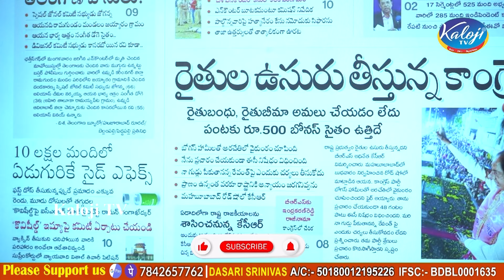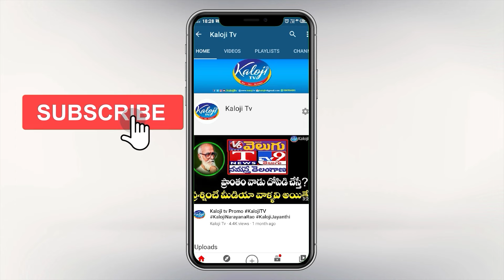ప్రతిపక్ష నాయకుడిగా కెసిఆరే ఉండాలి | KCR Be Leader Of The Opposition | BRS Party | Kaloji TV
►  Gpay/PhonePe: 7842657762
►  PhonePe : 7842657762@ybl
►  Gpay : kalojitv@okicici